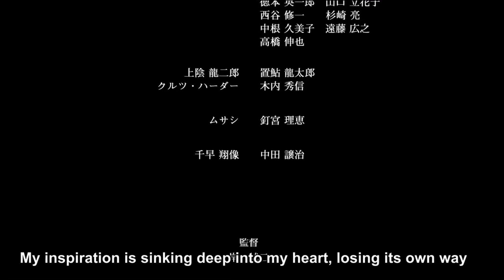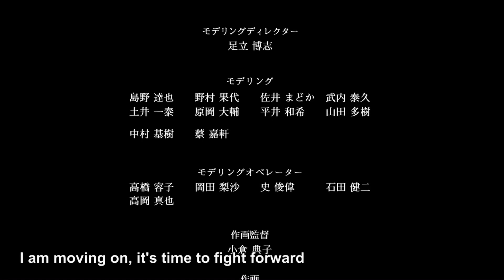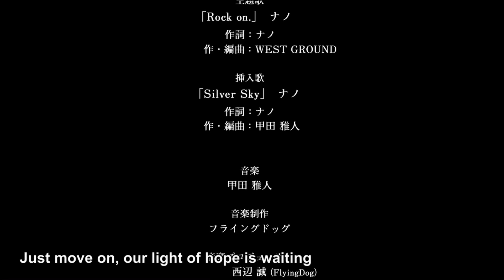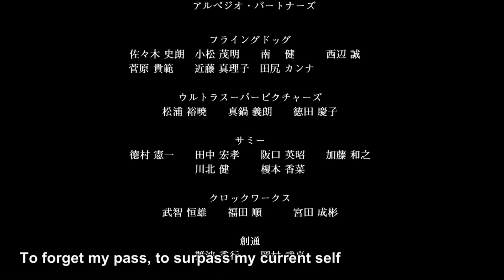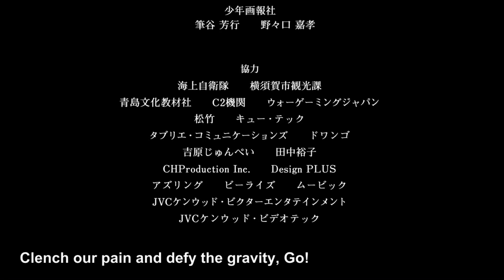Nano Rock On Lyrics [Arpeggio of Blue Steel]